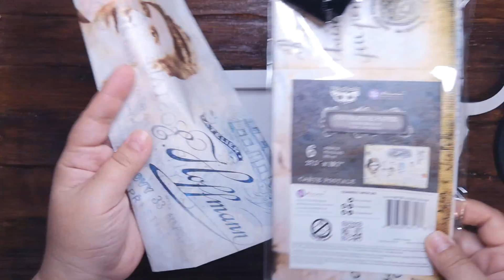Mixed Media Canvas "Soulmates" by Juliya Tirskaya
Hello friends! Today I want to show you my new inspiration! I designed a small Boho canvas for you.
I used the reverse side for more volume. And added a small embroidery frame with lace. I put together a composition of flowers, metal decor and chipboard. And I started adding colors to combine everything into one.

I mixed Liquid Acrylics -Burnt Sienna, Violet and True Yellow. And I toned the leaves with a dry brush with White Gesso. You can see the whole process in my video.